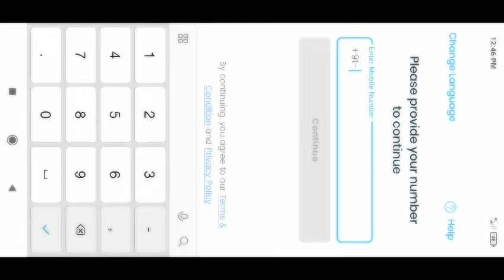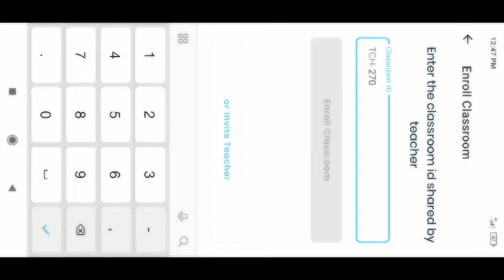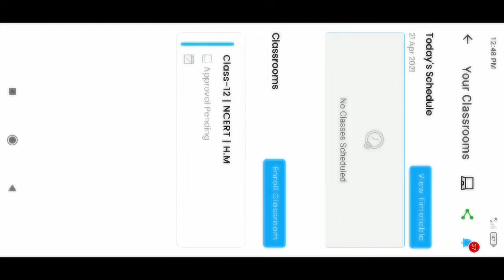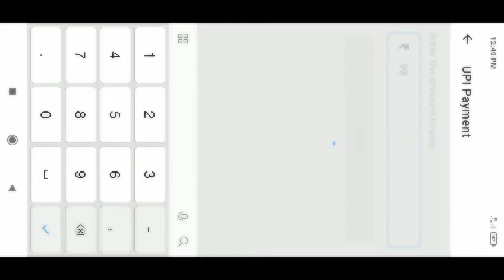How To Study Through Online App | TeachMint App Registration. | Teachmint App Per Study Kaise Kare,